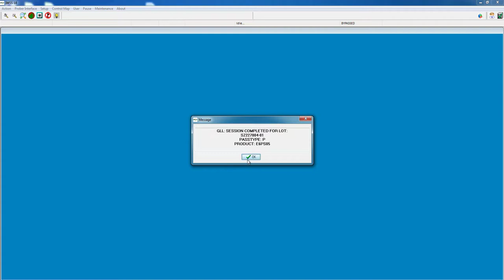PAT process for PoWorld ZIP file